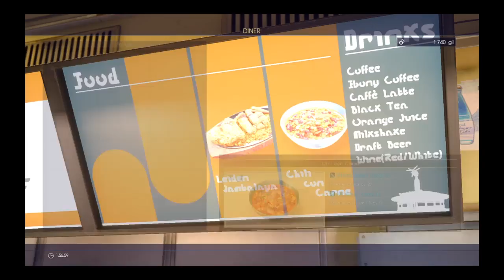FINAL FANTASY XV Blind pt1c: Trailer Trashed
Nocht's royal accommodations are less than...well, royal.